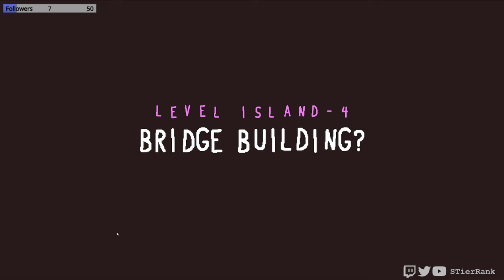Baba is You - 03